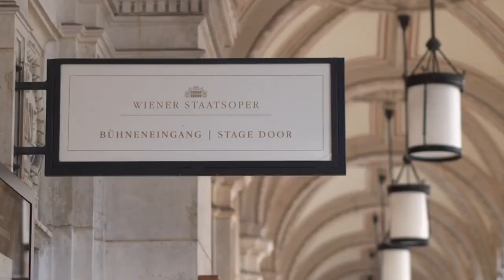Historical events that happened on January 29th 1943